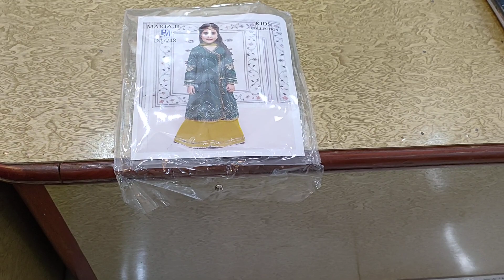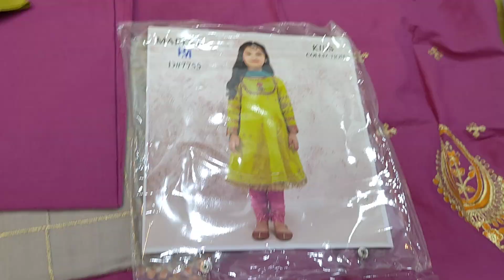Maria B Kids collection 2 Pic Embroidered shirt with patch embroidered trouser 03051400061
cloth business ideas , cloth business ideas